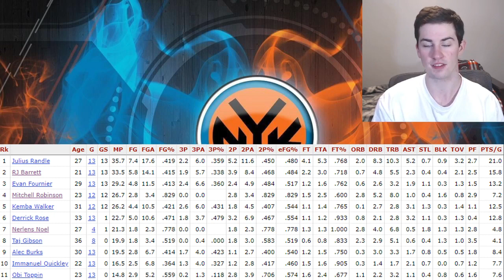The New York Knicks Have A Big Problem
The New York Knicks were good last year due to a great offense led by defensive coach Tom Thibodeau, but this year they have not been as successful at times due to their lack of a great defense. Their offense has improved, but their defense has struggled. Here are my thoughts on the New York Knicks this season.